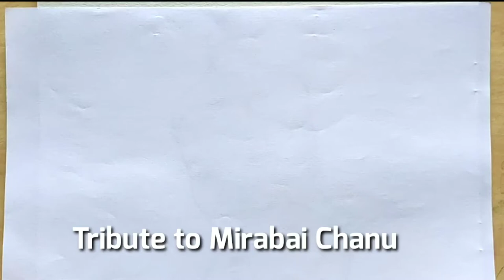Mirabai Chanu | Tokyo olympic 2020 | sketch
Mirabai Chanu...

Saikhom Mirabai Chanu (born 8 August 1994) is an Indian weightlifter.She won Silver at the 2020 Tokyo Olympics in Women's 49 kg, securing India's first medal of the games.  A regular presence in international events since 2014 in the 48 kg category, Mirabai Chanu has won the World Championships and multiple medals at the Commonwealth Games. She was awarded the Padma Shri by the Government of India for her contributions to the sport. She was the first Indian lifter to win a silver at the Olympics and the second to win a medal after Karnam Malleswari's bronze in Sydney 2000. She was awarded Rajiv Gandhi Khel Ratna award by the Government of India in 2018.

This sketch of Mirabai Chanu in video is made by learn art (Dr.Balaji G. Bhange)